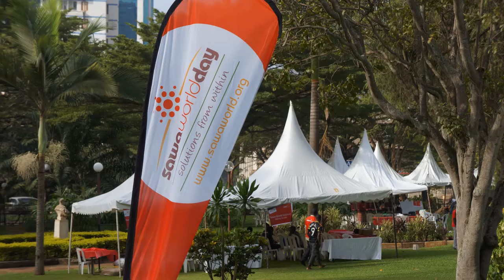Impact Video Team: Special Gift To Brittney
This video was made by a Sawa Youth Reporter in Uganda. They are employed to make these Solution Videos on locally created and practical solutions to ending extreme poverty. These solutions become successful without international aid or charity. The youth share these videos in national media and directly in vulnerable communities with the goal to self-empower millions of people living in extreme poverty to instantly be able to replicate these local successes.

Produced by Nathan Binomugisha